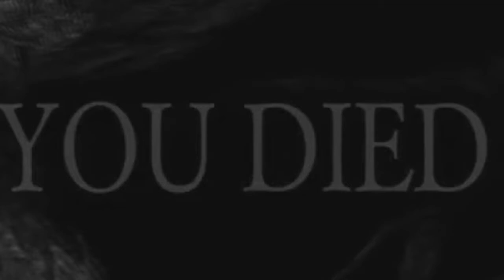Dark Souls (Panda's Run) (PSGO) #6 | Twitch Highlights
A world of nightmarish pain and misery

OpenEmu (openemu.org): The ultimate emulation experience on Mac OS X
Buffalo Classic USB Gamepad Hands-down the best USB controller for retro gaming
ScreenFlow 5 Screencasting made easy
Blue Yeti Microphone Quality recording at a great value